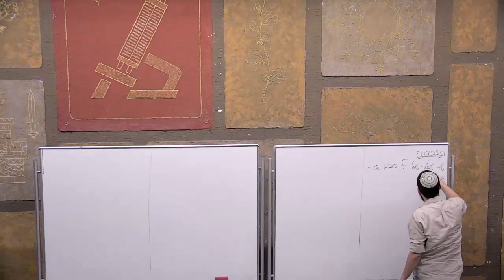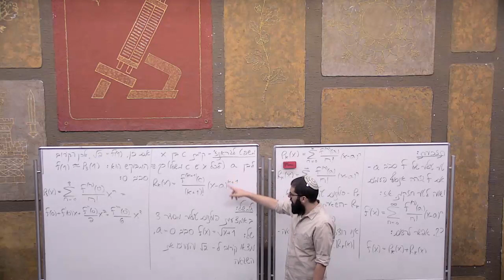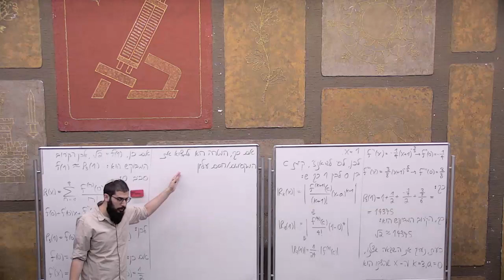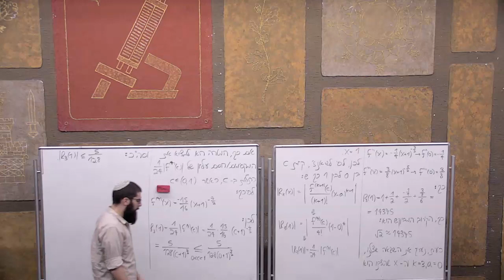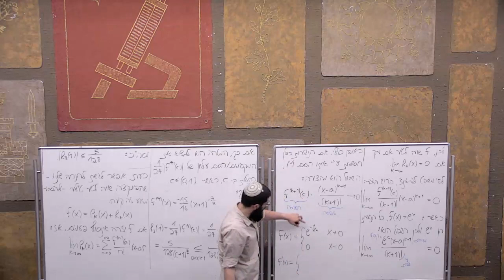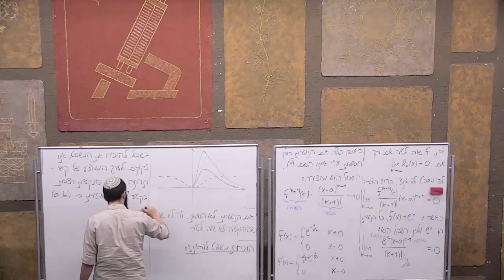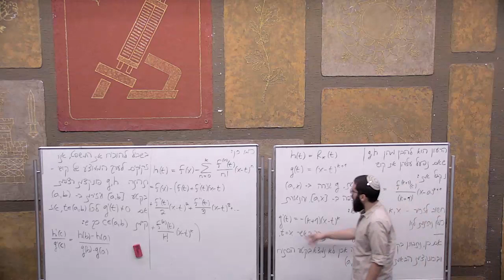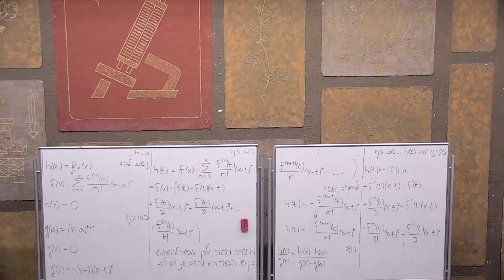אינפי 2 הרצאה 20 - הערכת השגיאה בצורת לגראנז', מתי פונקציה שווה לטור טיילור שלה, הוכחת משפט לגראנז'